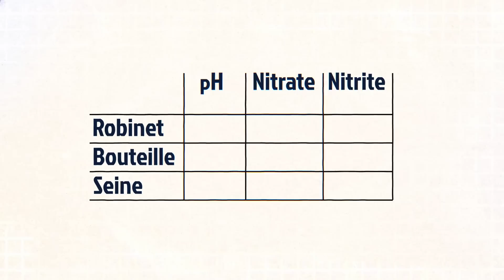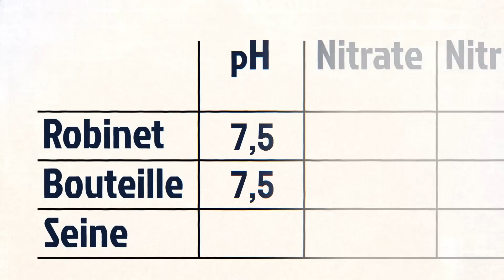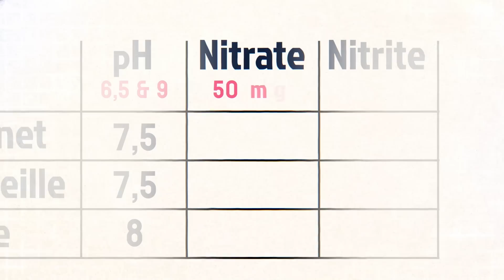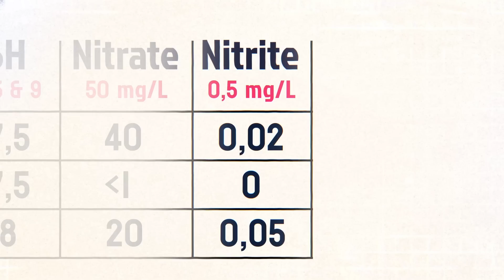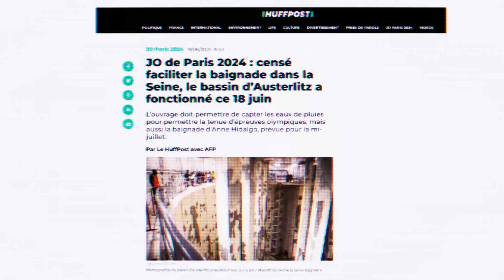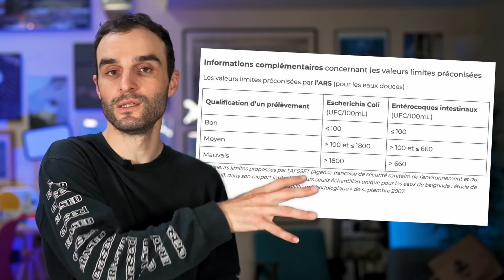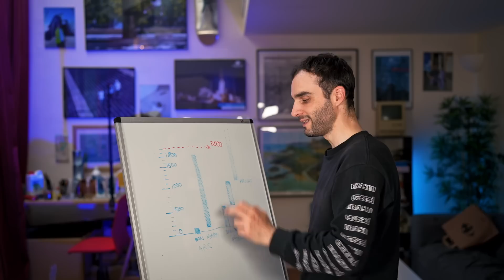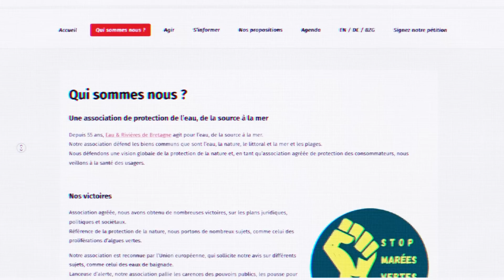J'analyse l'eau de la Seine ! (bon...)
Merci à BoursoBank pour la collaboration sur cette vidéo sur la qualité de l'eau de la Seine, pour plus d’informations, vous pouvez consulter leur site internet ou télécharger l’application

Aujourd'hui j'analyse la qualité de l'eau de la Seine, sur plusieurs paramètres : pH / Nitrates / Nitrites et pour finir E.Coli, allons-y !

Merci à Sophie Besnault, ingénieure chimiste à l'INRAE spécialisée en traitement de l'eau, pour son aide sur le script.